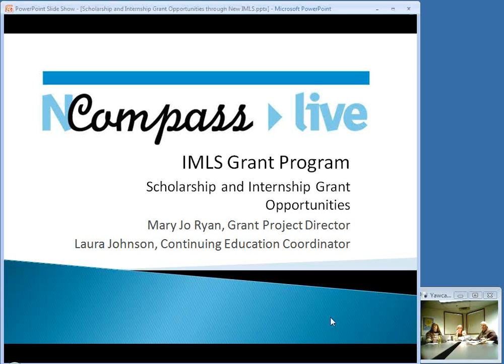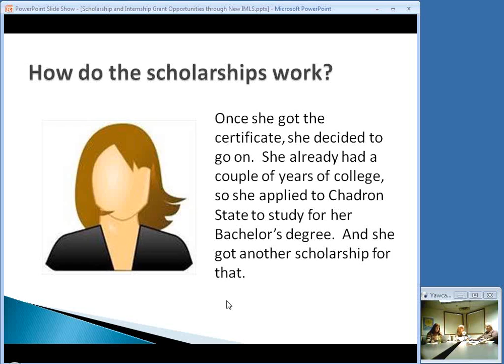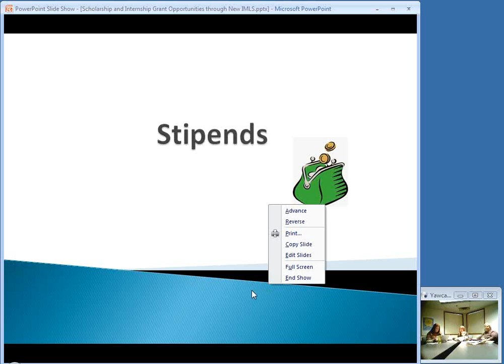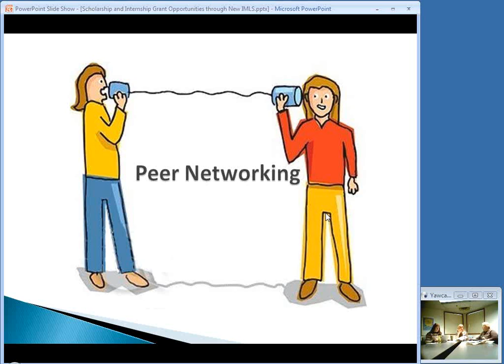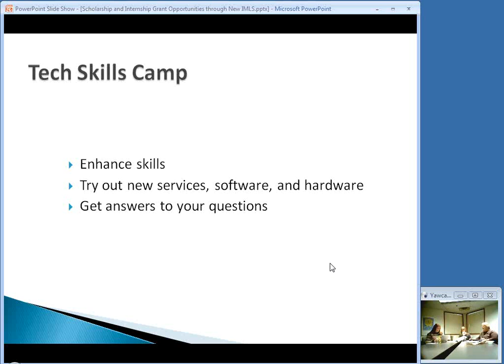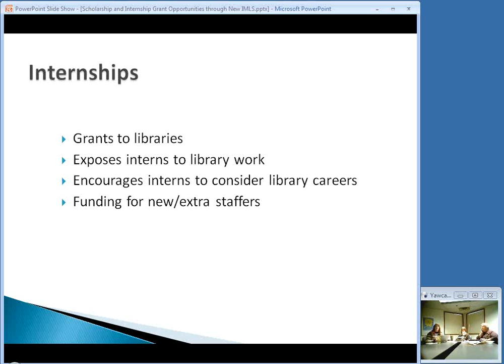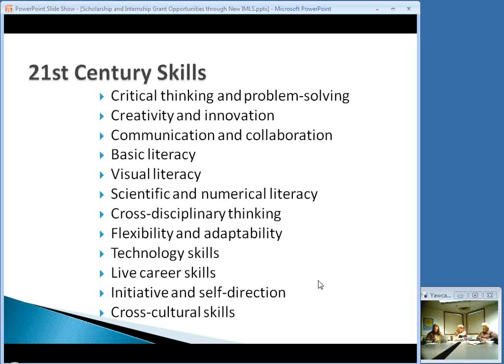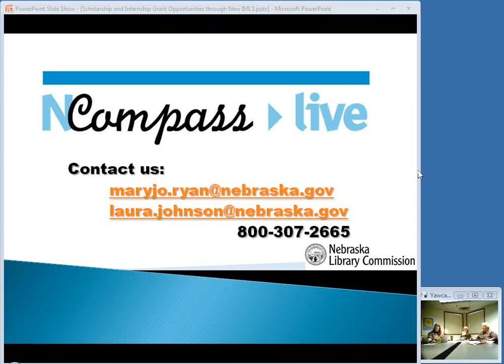NCompass Live: Scholarship and Internship Grant Opportunities through New IMLS Grant Program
The Nebraska Library Commission and our partner organization, Central Community College, along with our supporting organizations (Nebraska Educational Media Association, Nebraska Library Association, University of Missouri, University of Nebraska at Omaha), will foster recruitment, education, and 21st century skills development for at least 165 pre-professional and professional students through scholarships, internships, and stipends. The Cultivating Rural Librarians' Technology Skills program adds value to students' formal educational experiences through social and face-to-face networking opportunities and through technology skills training. It will also recruit promising high school and college students and diverse library personnel to ensure that Nebraskans receive library services provided by knowledgeable librarians who represent a range of backgrounds and talents.
Join Mary Jo Ryan, Grant Project Director, and Laura Johnson, Continuing Education Coordinator, as they review the goals and objectives of the grant and discuss the various activities that will take place in the next three years.